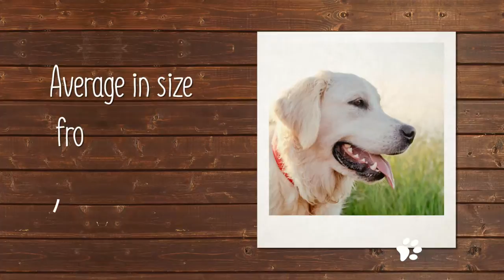Is The Labrador Retriever The Right Puppy For You?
Known as one of the most popular dogs in the world, of a fact, the Labrador Retriever is a favorite dog breed in Canada, The United Kingdom and The United States of America. The Labrador Retriever is bred originally as a water dog, which is trained and used for hunting in water as a result of its sturdy and boisterous nature. Discover more about our Labrador Retriever puppies for sale below!

The Labrador Retriever breed was derived in the 1500s, from the St. John’s breed of dogs which came from cross-breeding of some small water dogs and Newfoundlands.

These hybrids were the ancestors of the Labrador Retriever, and they were owned and used by fishermen in dragging nets filled with fish out of the sea to the boats.

Not only that, but the Labrador Retrievers were also trained to recover fish that got away from the nets or from fishing hooks.

The dogs continued to function in that capacity in Newfoundland until the news and deeds of the breed got to the Earl of Malmesbury in the early 1800s, and he brought them to England, where they were used for shooting sports.

And with their desire and eagerness to serve, Labrador Retrievers are the ideal breed for guide dogs for blind people, drugs/explosive detection dogs, track and rescue dogs and therapy dogs,

The first attribute of the Labrador Retriever is their swift movement. This breed is fast in movement, most especially when they are running. Labrador Retrievers can run 12 miles/hr in less than 5 seconds, that is how agile and fast they are.

In addition to their agility and strength, Labrador Retrievers are homely, easy-going, outgoing, intelligent, affectionate and friendly to humans and other animals also.

Dog lovers who have children are always keen on getting this breed because of its endearing and non-aggressive nature towards children most especially.

Due to its origin and history, this breed is not a breed that sits in a place for a long time. It is a breed that enjoys roaming and hunting, and can also thrive in both warm and cold weather.

Hence, if you are a Labrador owner, you can decide to keep your dog outdoor or indoor, depending on your reasons for purchasing/adopting it.

The Labrador Retriever breed is full of exuberance, boisterousness, and energy, and as a result of this, it needs a lot of training and exercise to keep it active and agile at all times.

This breed doesn’t only need physical activities such as shooting sports, running, a game of Frisbee, jogging, and swimming; they also need mental exercises too.

Therefore, the Labrador Retriever needs as much as 30-minutes worth of training and exercises daily.

When it comes to grooming, you don’t have much do with your Labrador, as it has a very short and oily coat (the coat comes in three colors; black, chocolate and yellow) which doesn’t need frequent trimming or clipping, but should be washed and brushed occasionally.

You need to pay attention to its teeth and nails. Make sure the teeth are brushed from time to time and nails clipped frequently.

Our Labrador Retriever puppies for sale come from either USDA licensed commercial breeders or hobby breeders with no more than 5 breeding mothers. USDA licensed commercial breeders account for less than 20% of all breeders in the country.

The unregulated breeders who are selling outside of the USDA regulations and without a license are what we consider to be “Puppy Mills.” We are committed to offering Labrador Retriever puppies who will grow up to become important members of your family. We only purchase puppies from the very best sources, and we stand behind every puppy we sell.

We look forward to helping you find your next family member. Our pet counselors can answer any questions you have about our Labrador Retriever puppies.